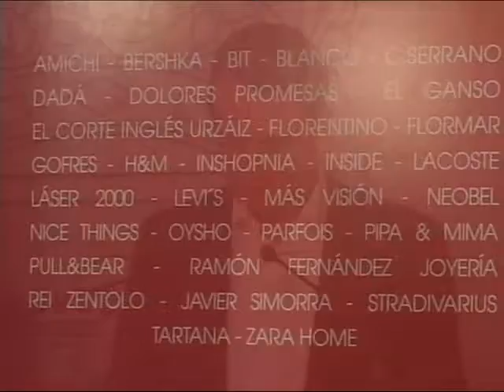Una nueva edición de VigoShopping en Príncipe